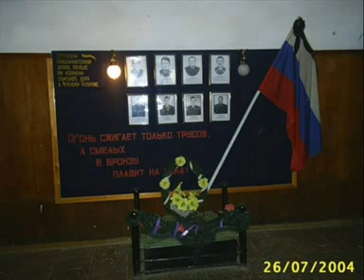Чечня:Ах как хочется ЖИТЬ